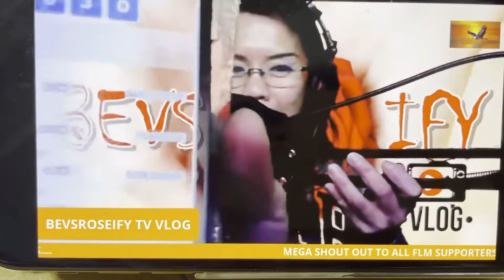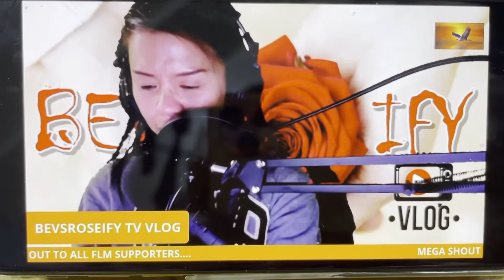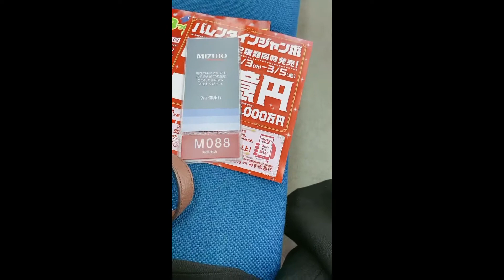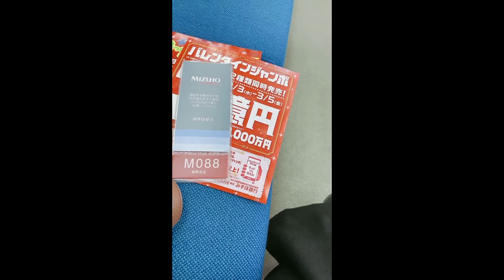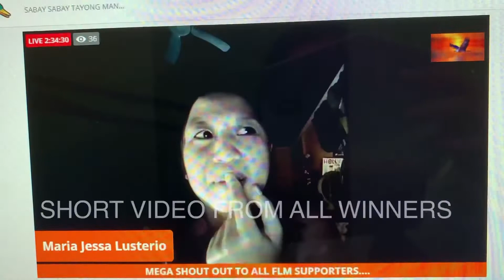JAPAN LOTTERY NUMBER 4#GOTIT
Congratulations to the winners.we did it🙏🙏🙏Thank god for giving us this blessings and I’m very proud to all them that they share also  their blessings to others,